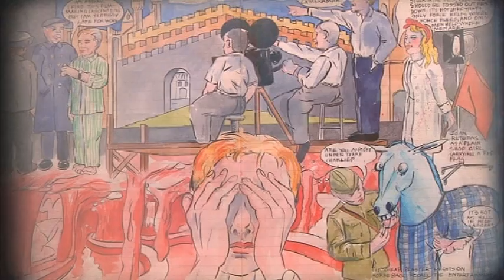DREAMLAND A CAJAMADRID